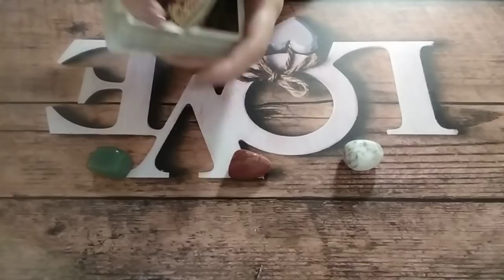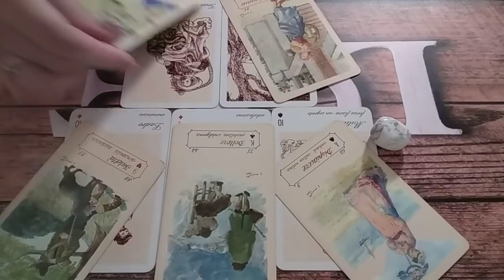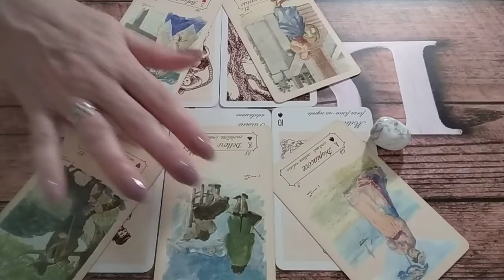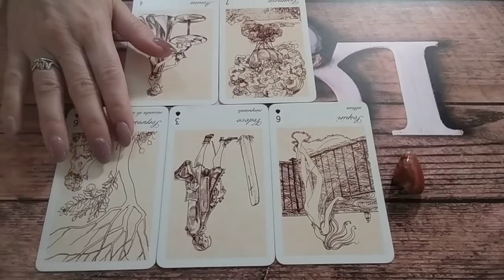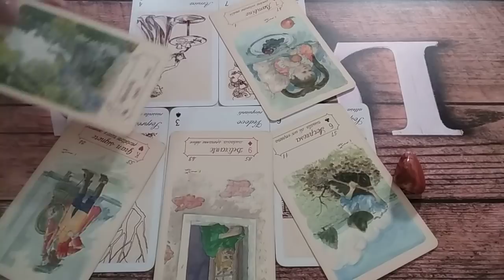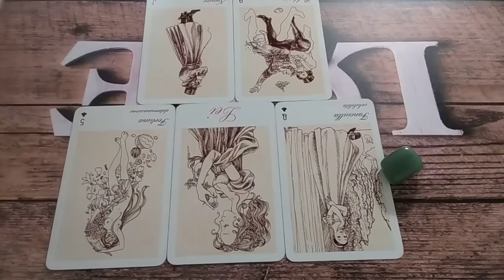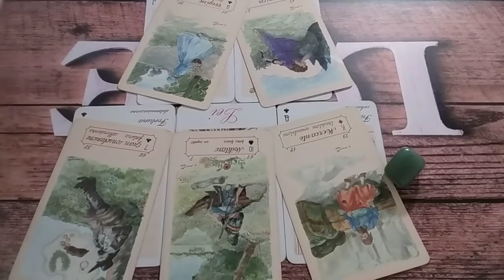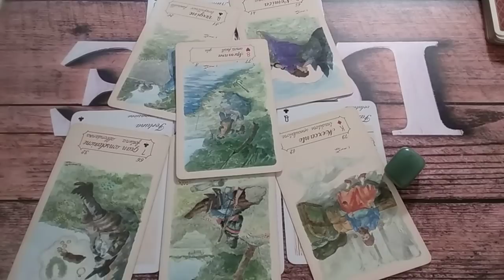Surprize Surprize 💞🍀🌻Noroc Neașteptat 🍀🌻💞